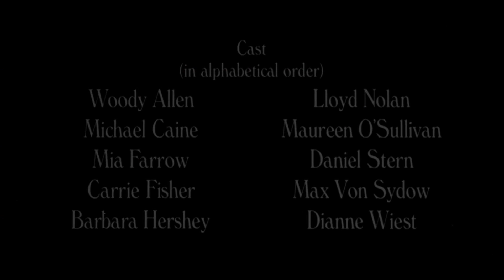Hannah and Her Sisters (1986) Original Trailer HD